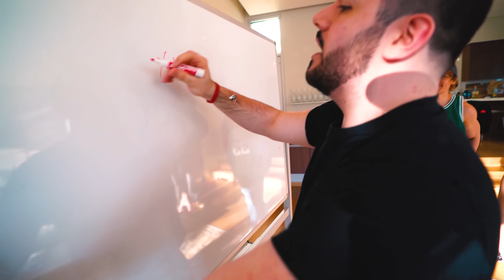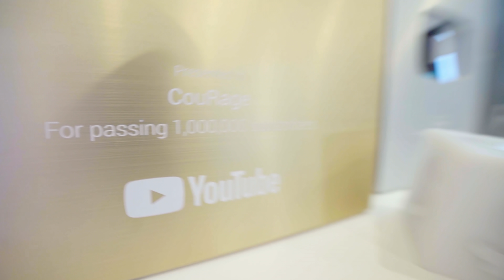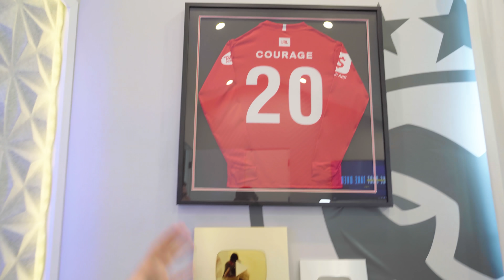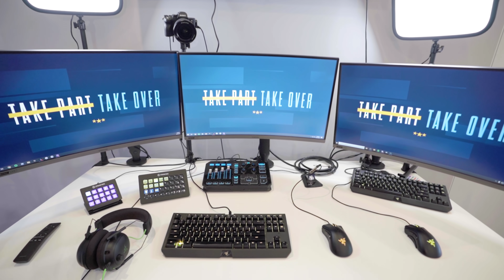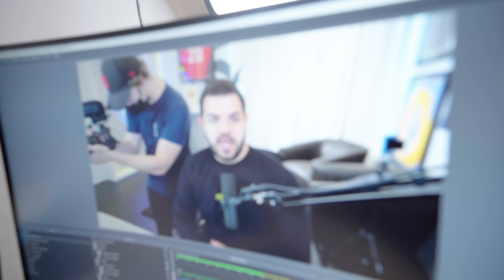COURAGE’S $25,000 2020 SETUP TOUR!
📲 FOLLOW MY OTHER SOCIAL MEDIAS:
🎮 PSN: ayy_CouRage
🎮 XBL: ayy CouRage